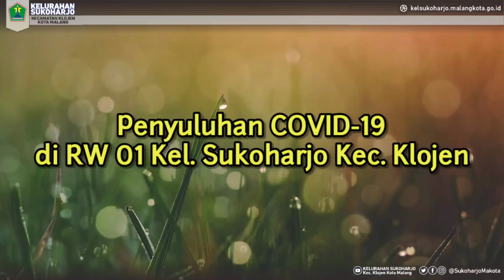Cegah COVID-19, Petugas Keliling Rumah Warga Serukan 3M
Tim yang beranggotakan Himmatus Tsuroya, Febry Indri Ch (bidan wilayah Sukoharjo), dan Taufik itu didampingi Lurah Sukoharjo, Munadi, S.Sos, MM, Seklur Sukoharjo, perangkat RW serta beberapa kader posyandu RW 01 berkeliling di wilayah RW 01 Kel. Sukoharjo pada Jum’at (10/07/2020) pagi.

Kehadiran mereka untuk mengingatkan dan membangun kesadaran masyarakat agar mewaspadai virus COVID-19 dan bukannya mengucilkan pasien atau orang yang terpapar virus COVID-19.